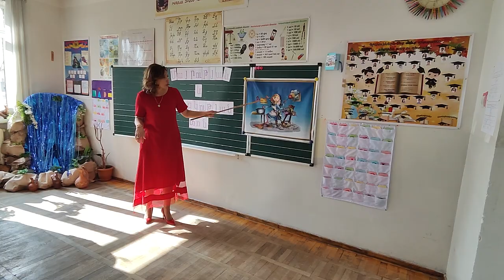Ք.Եղվարդի թիվ 2 հիմնական դպրոց 1գ դասարան բաց դաս նվիրված մայրերին exvardi tiv 2 dproc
Եղվարդի`Համլետ Թադևոսյանի անվան թիվ 2 հիմնական դպրոց
 Առաջին գ դասարան
 Դասվար` Արմինե Թադևոսյան
 Բաց դաս Մայրության և գեղեցկության տոն
exvardi dproc